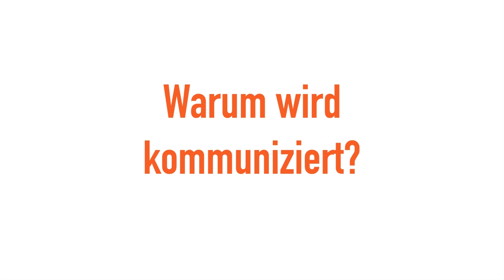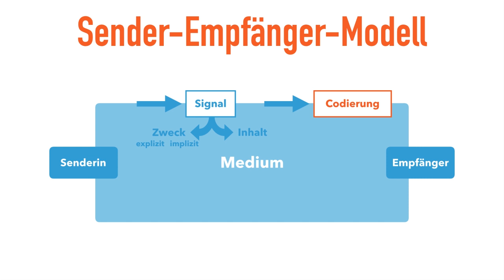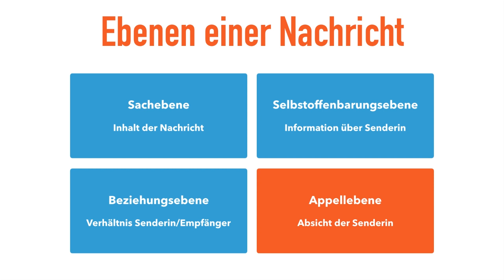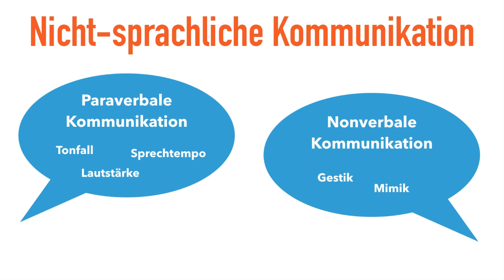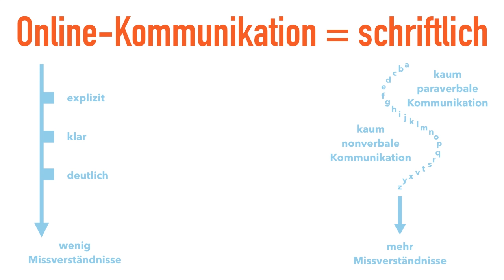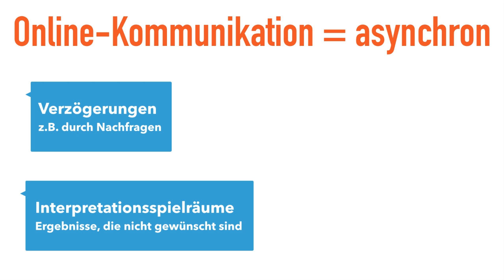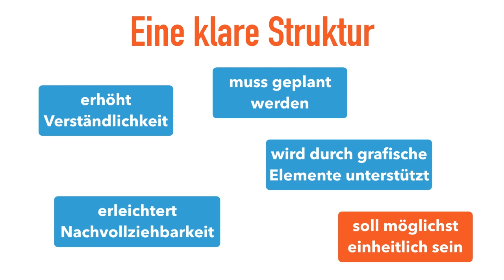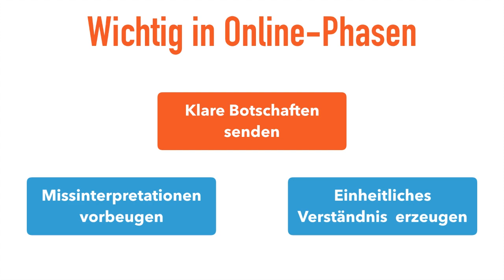[LuL1] Klar und deutlich kommunizieren in Online Settings